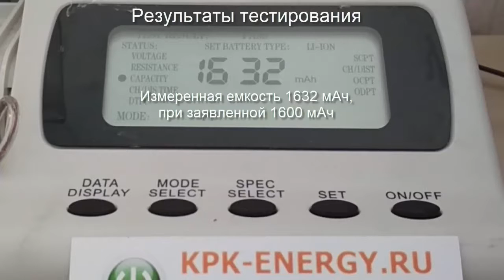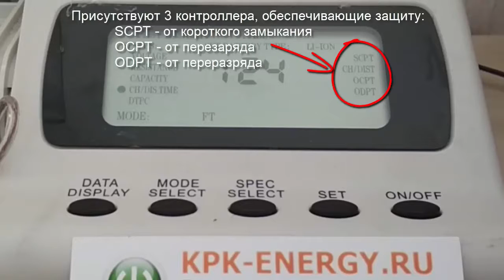Аккумулятор BI39100 для HTC Titan, Rhyme, Sensation XL - 1600 mAh - Craftmann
Измерения емкости, размеров и веса. Маркировка батареи BI39100, 35H00170-00M, 35H00170-01M. Код производителя C1.02.483. Емкость 1600 мАч. Совместимость: HTC Titan (X310e), Rhyme, Sensation XL (X315e).